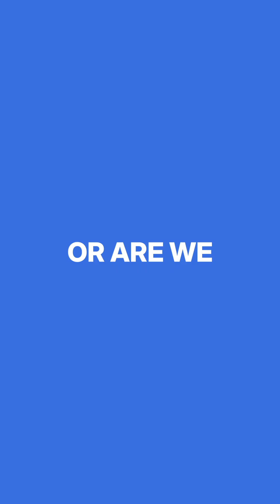Nuclear Race to Power AI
The Nuclear Race to Power Superintelligence: Isaiah Taylor (Valar Atomics), JC Btaiche (Fuse), & Packy McCormick (Not Boring) dive into how nuclear energy—fission & fusion—is at the heart of America's industrial resurgence & the race for AI dominance.